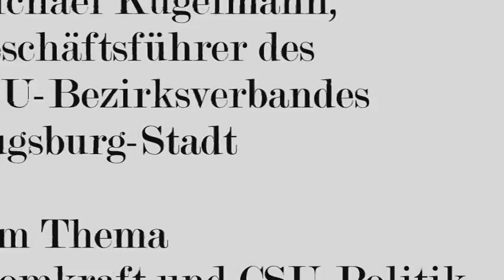Atom und CSU - Augsburg im April 2011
Abschalten? - „Ich muss Ihnen sagen, dass die CSU ..."
Zur Forderung der deutschen Bevölkerungsmehrheit und der Augsburger Bürger, alle Atommeiler so bald wie möglich abzuschalten und zur Meinung und den Absichten der CSU hierzu wurde anlässlich der Mahnwache mit Demonstrationszug vor die CSU-Kreis- und Bezirksgeschäftsstelle in Augsburg Michael Kugelmann, Geschäftsführer des CSU-Bezirksverbandes Augsburg-Stadt, befragt. Herr Kugelmann äußerte sich „privat", weil er ja nichts versprechen könne.

Fukushima (der Antikernkraft Song) by Blooz Ein Lied gegen die Energiegewinnung durch Kernspaltung (Atomstrom) und für die Opfer derStrahlenkrankheit und in Gedenken an die Menschen die den Strahlentod erlitten (z.B. Hiroshima Nagasaki, Tschernobyl)